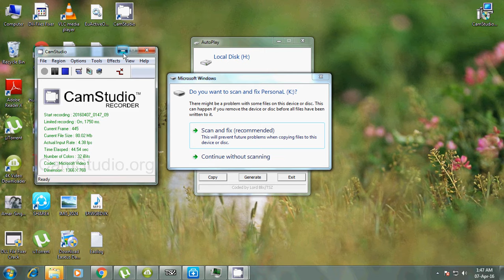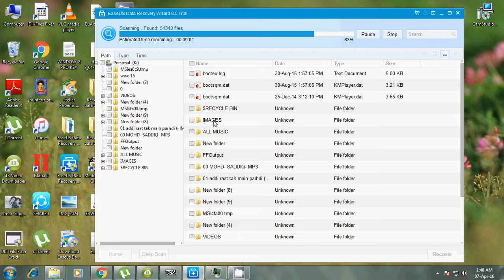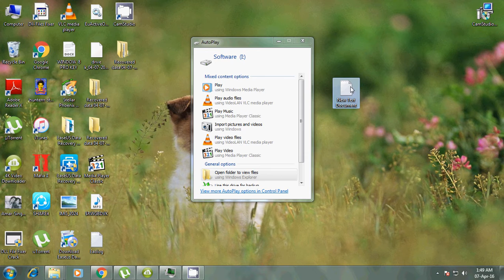2016 HOW TO RECOVERY DATA OF HARDISK,PENDRIVE,ANYTHING... RECOVER...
THNXX FOR WATCHING ANY PROBLEM CMT PLZZ